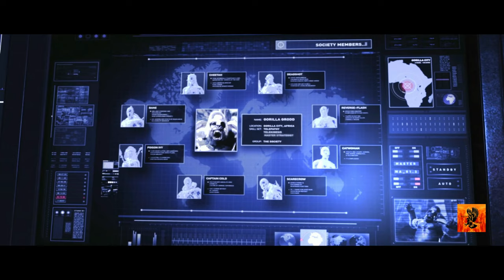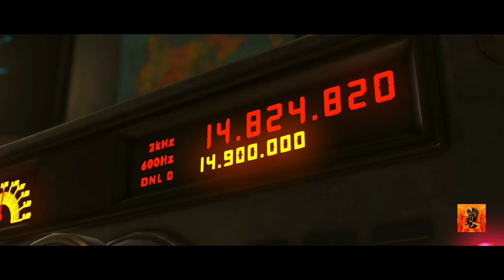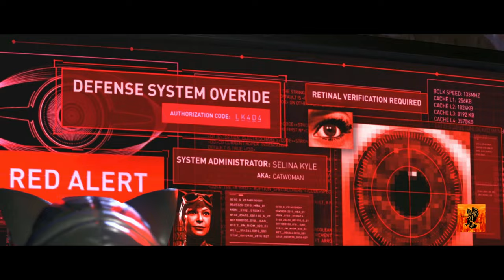PELICULA COMPLETA INJUSTICE 2 Super Heroes 4K UHD a 60fps